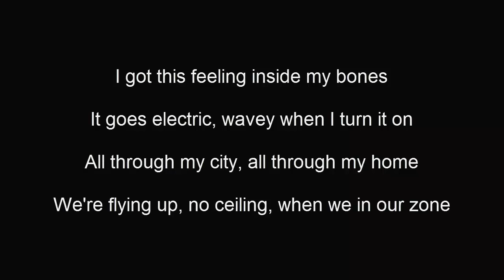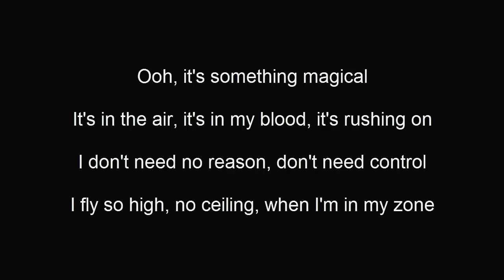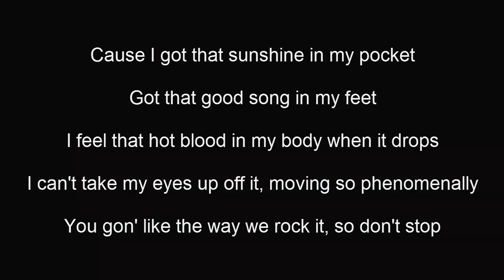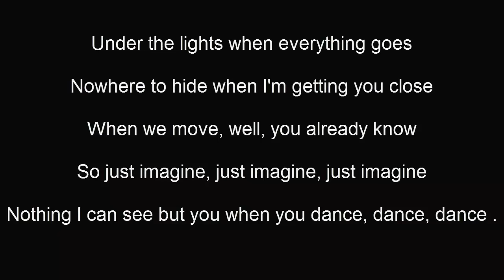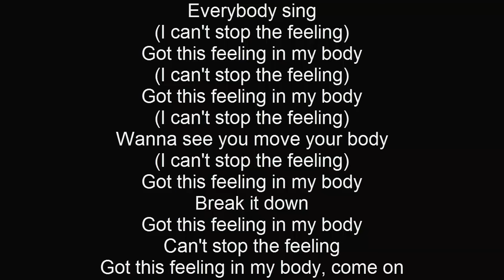Justin Timberlake Can't Stop the Feeling Letra (lyrics) (letra) download